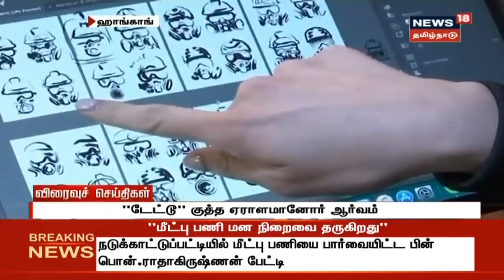இன்றைய விரைவுச் செய்திகள் | Today Express18 News | 28 Oct 2019